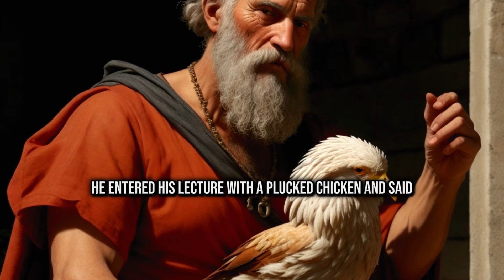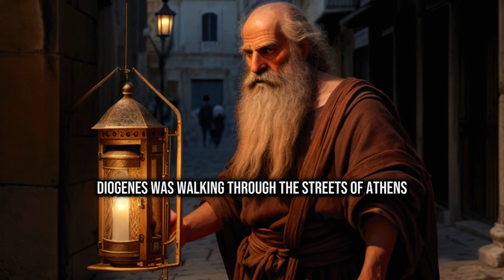Anecdotes of Diogenes, the Craziest Philosopher in History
Enjoy a collection of hilarious and thought-provoking anecdotes from the life of Diogenes, the Craziest Philosopher in History! In this video, we've compiled some of the most famous stories about Diogenes' witty and unconventional antics. From his humorous encounters with influential figures to his powerful lessons on authenticity and simplicity, you'll get a glimpse into the mind of this remarkable philosopher. Don't miss out on the wisdom and laughter Diogenes brings to the table!

Timecodes
0:00 - Intro
00:53 - Archery Contest
01:50 - Diogenes, the Dog
02:41 - Luxurious Party
03:46 - Searching for an Honest Man
04:32 - Power over Oneself
05:23 - Catching Flatterers
06:04 - Freedom from Material Chains
07:08 - Savoring Hunger
08:10 - True Happiness